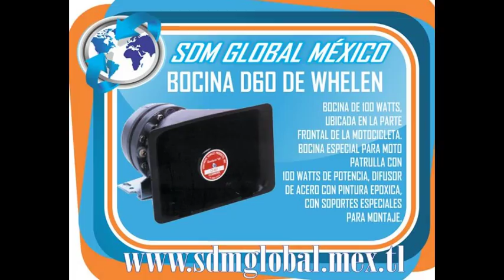BOCINA PARA PATRULLAS SDM